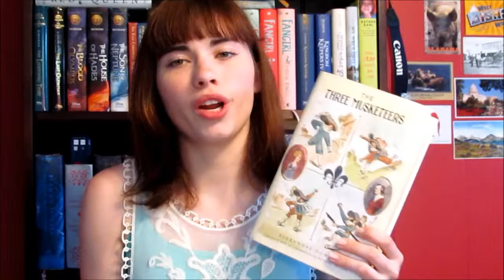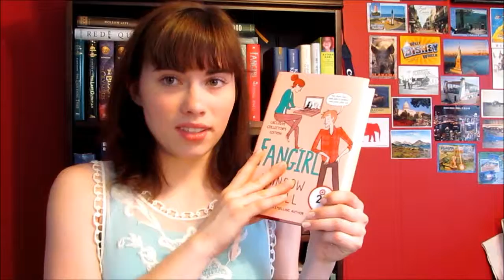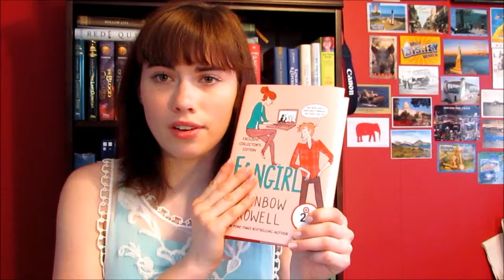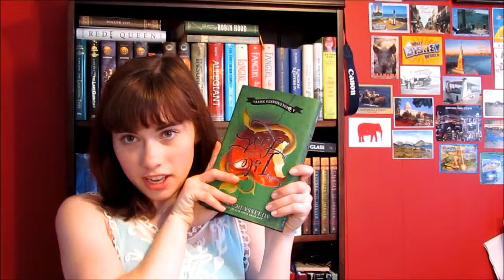Disney Book Tag!!!